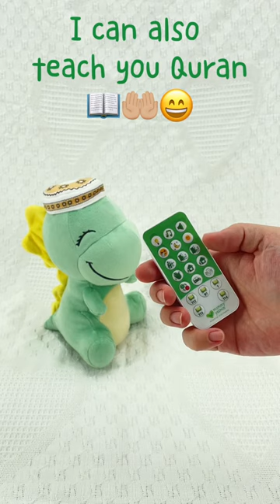Little Saeed Function Demo, islamic educational and soothing toy for little muslims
Check out the original little dino from Mommy Yasmin. His name is Saeed. He can not only sing, teach Quran, teach dua but also soothe baies into sleep at evenings.  Visit now: mommyyasmin.com